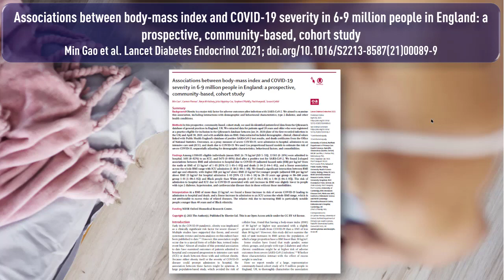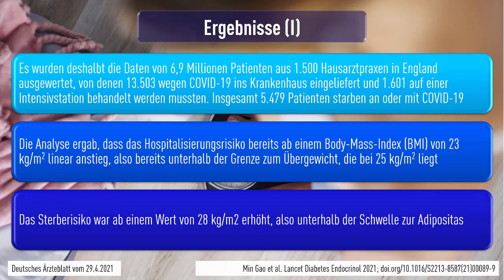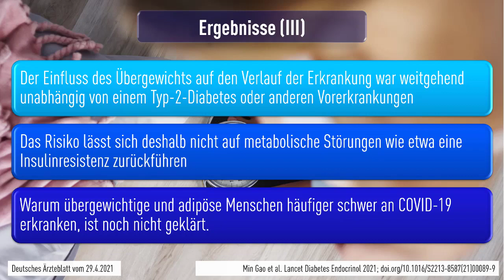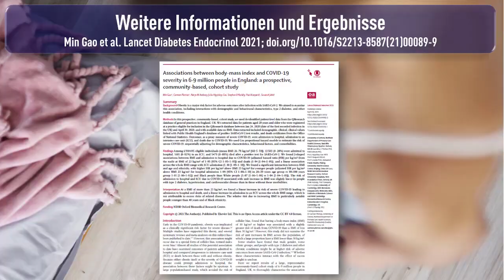COVID-19 Studie - Erkrankungsrisiko steigt bereits ab einem BMI von 23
Quellen:
Deutsche Gesellschaft für Internistische Intensivmedizin und Notfallmedizin (DGIIN)